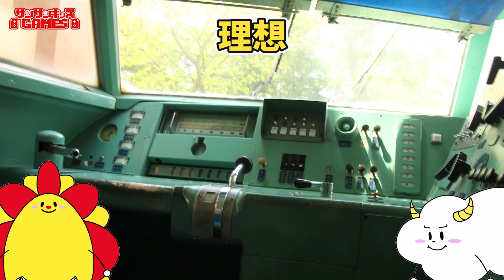【クリスマス】サンタさんが骨折!?サンタクロースに変身してプレゼントを配っちゃおう！【マインクラフト・マイクラ】【サンクラ】｜知育アプリ・ゲーム実況｜★サンサンキッズGAMES★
【クリスマス】サンタさんが誘拐された！？犯人を探し出してプレゼントを取り返せ！【ロブロックス・ROBLOX】｜知育アプリ・ゲーム実況｜★サンサンキッズGAMES★

・サンサンぬいぐるみ

・今治ハンカチ（ハンドタオル）

6歳〜のお子様向けに、ゲームの「楽しさ」「魅力」「新しい遊び方」の提供を目指しています♪